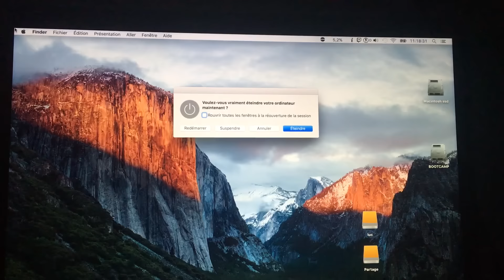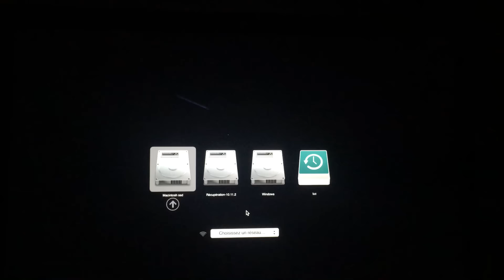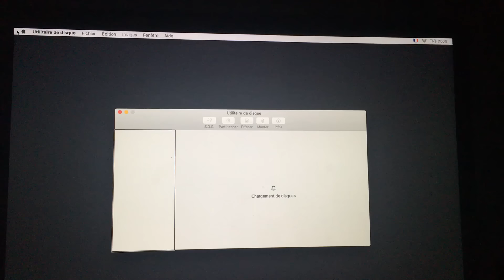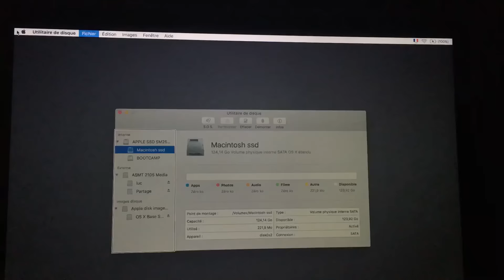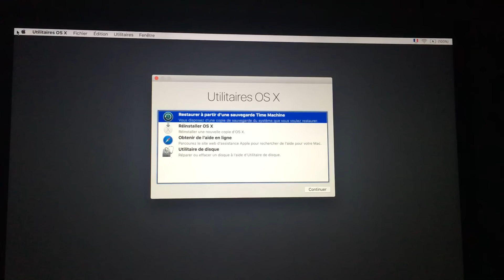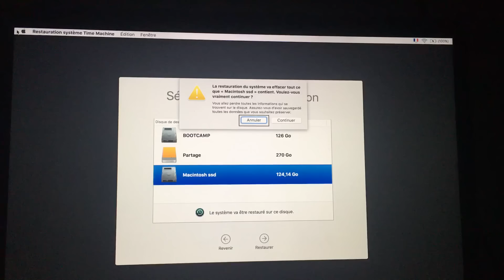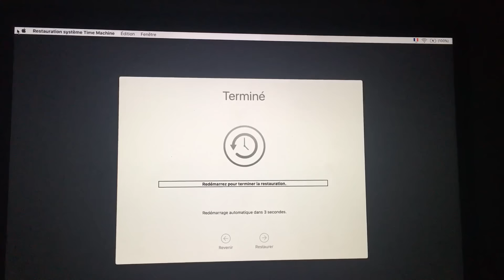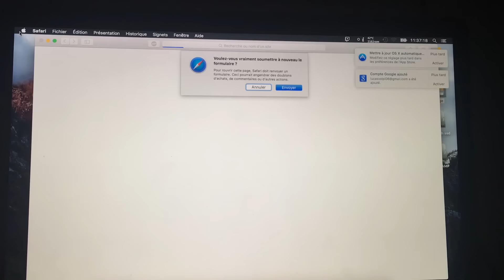Tuto restaurer son Mac à partir d'une sauvegarde Time machine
Salut tout le monde, on se retrouve aujourd'hui pour une nouvelle vidéo, J'espère que cela vous plaira, mon Facebook